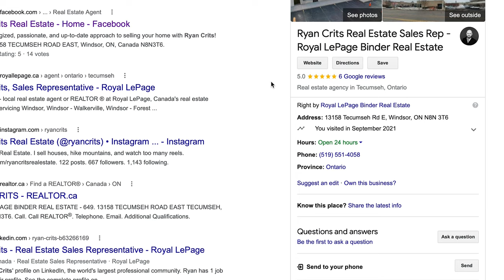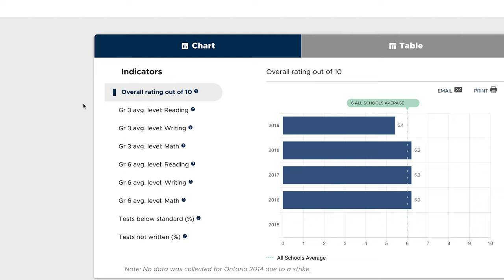Moving to Lakeshore (Windsor, Canada) - Everything You Need To Know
This video is on moving to Lakeshore near Windsor Ontario - Everything You Need To Know. We will go over each neighbourhood and what it has to offer!

We have so many people contacting us who are moving here to Windsor, Ontario and we ABSOLUTELY love it! Honestly if you are moving or relocating here to Windsor or Essex County, we can make that transition so much easier on you!!

Ryan Crits
Sales Representative
Royal LePage Binder Real Esate - 649
Windsor, Tecumseh, LaSalle, Essex, Belle River, Lakeshore

Windsor
windsor canada
windsor ontario
belle river ontario
moving to windsor
living in windsor